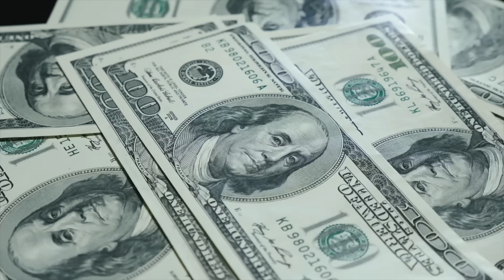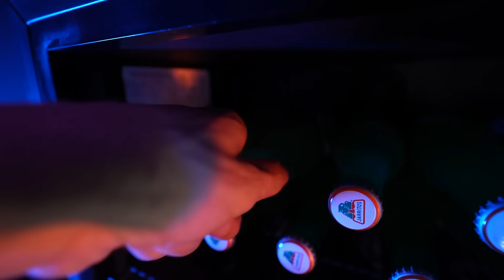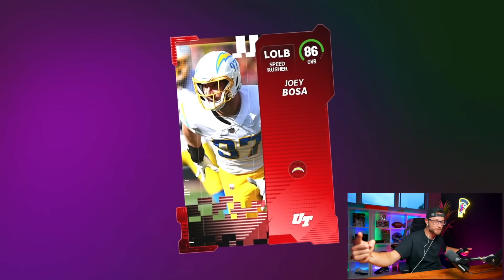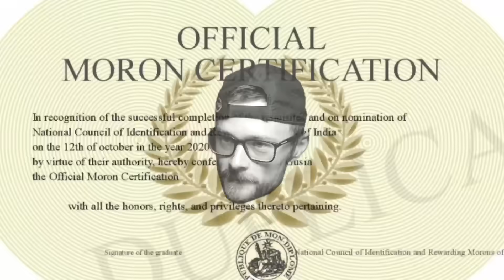PACKED OUT IS FINALLY BACK!!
Help this Video hit 10,000 Likes to Get us a Bonus Pack!

-YoBoy Pizza